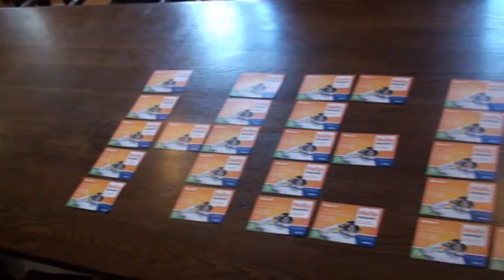MeseBuddyt ihmettelevät Hello Helsinki-tapahtumaa!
Hello Helsinki viikko on yhä käynnissä ja kannattaa tulla tutustumaan ja halaamaan MeseBuddya